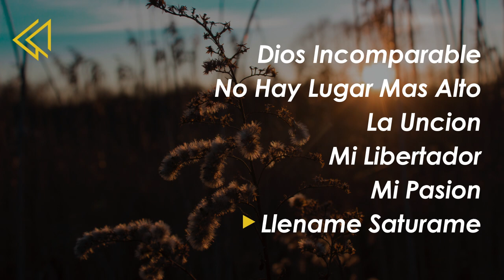ALABANZAS DE BUSQUEDA ESPIRITUAL - MUSICA CRISTIANA DE ADORACION Y BENDICION - HIMNOS 2023